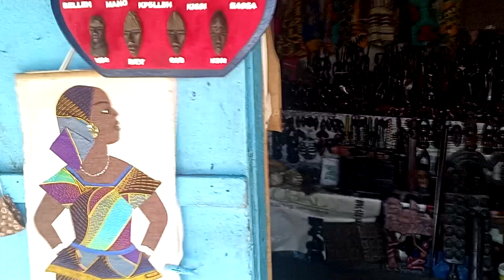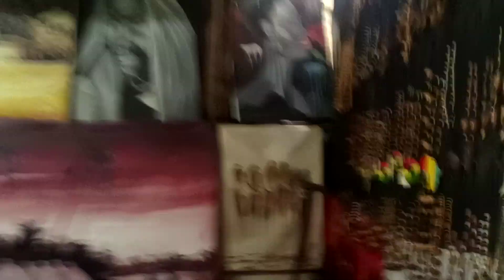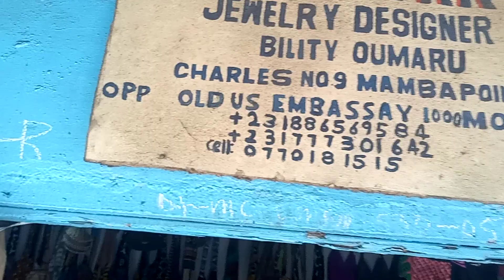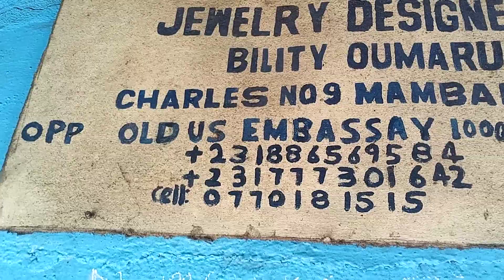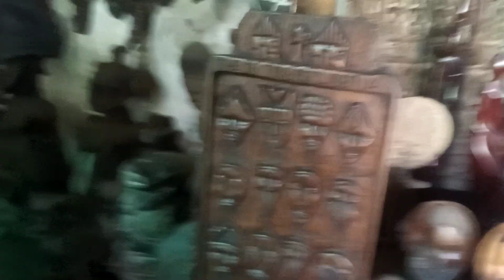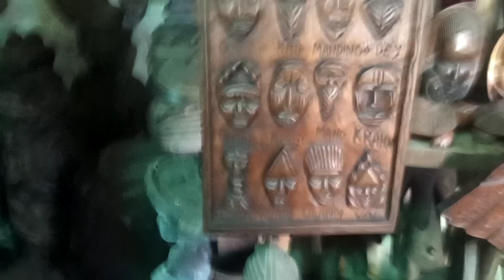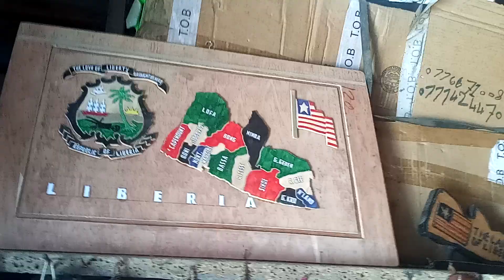LIBERIAN MADE ARTS | MONROVIA LIBERIA 2021